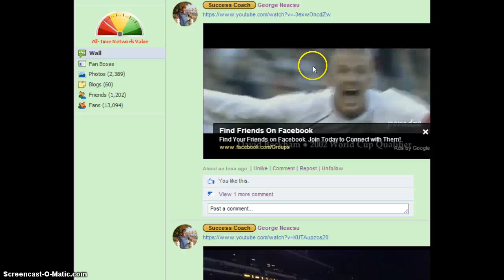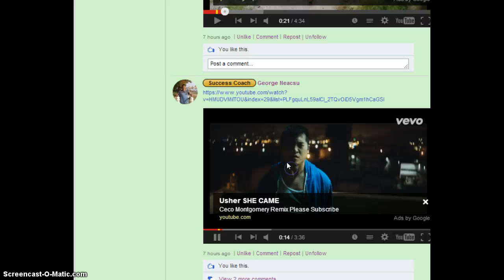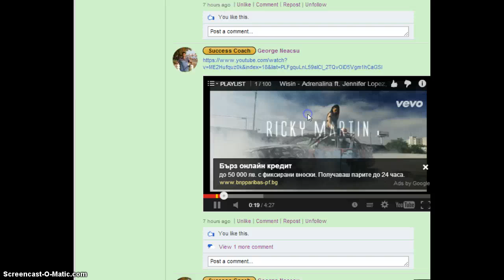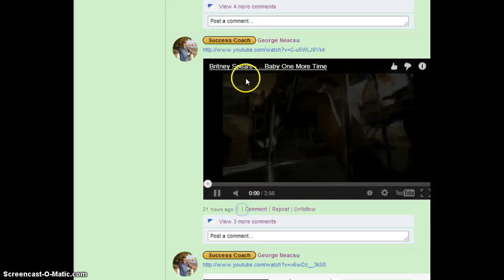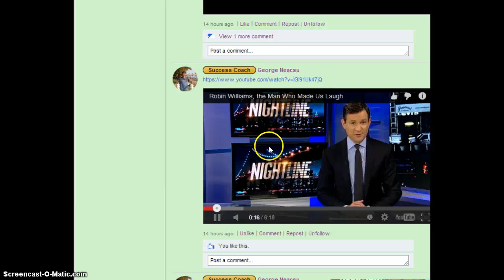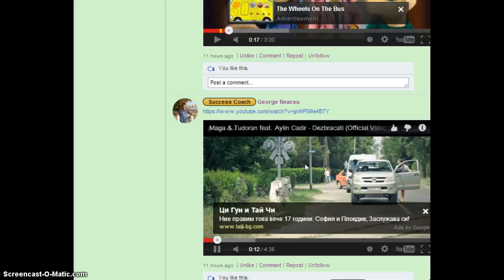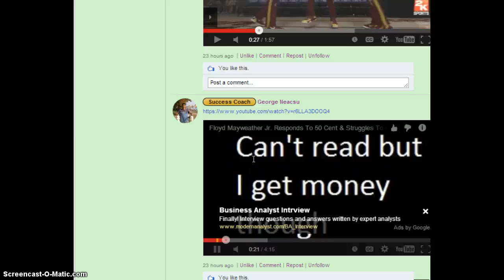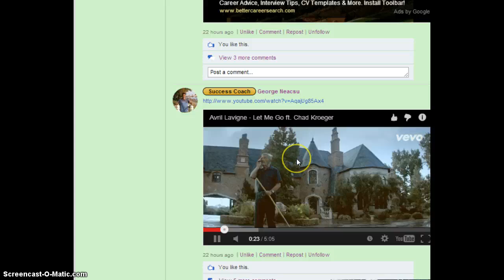George Neacsu 27.08